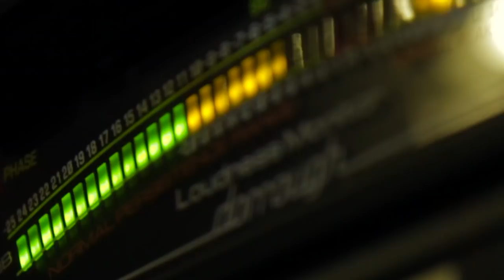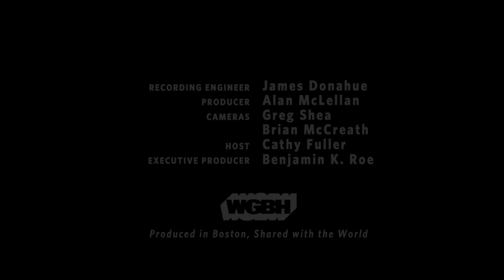WGBH Music: Simone Dinnerstein plays Bach's "Jesu, Joy of Man's Desiring"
From a special performance recorded in the WGBH Fraser performance studio, acclaimed Bach pianist Simone Dinnerstein plays "Jesu Joy of Man's Desiring."